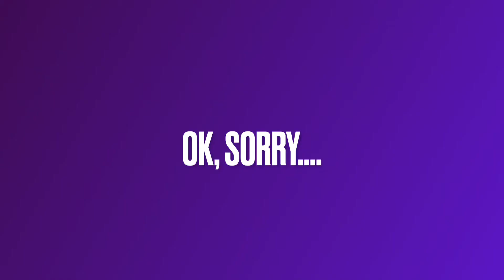What I would’ve named Chopin’s études, Op.25 ( Part 1)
Music critics are clueless. Therefore, I have a fresh batch of names for Chopin etudes.